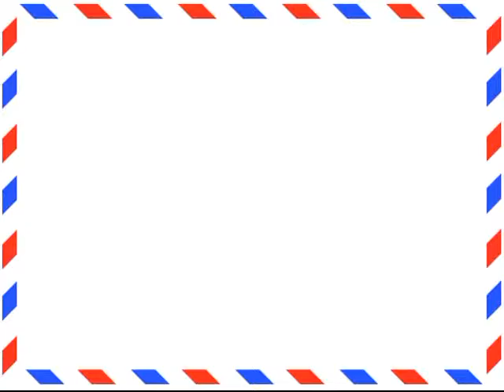Jeneva qol saatı - Aliexpress.com-dan bağlama #33 (Watch - GENEVA)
Burdan ala bilərsiniz:
Ⓕ Facebook səhifəmiz:
(Watch for women - наручные часы для женщин)